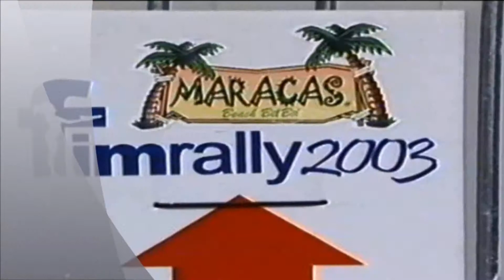58th FIM RALLY BENALMADENA ŠPANIJA 2003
Bilo je zares vroče ...